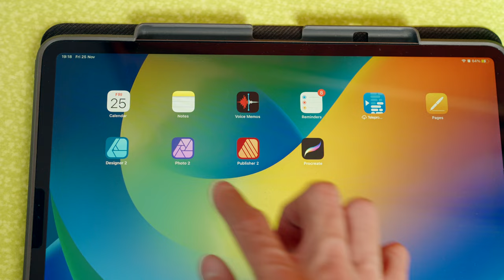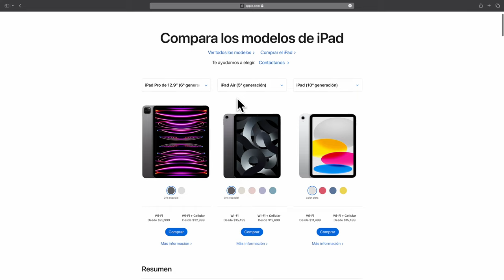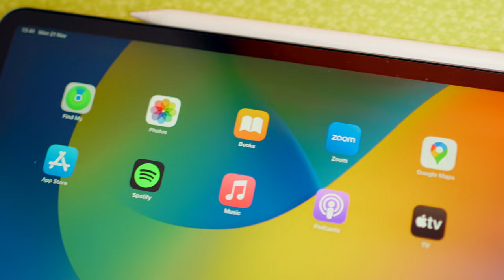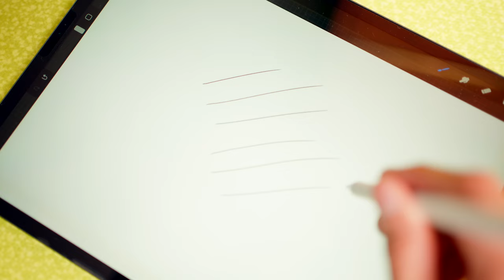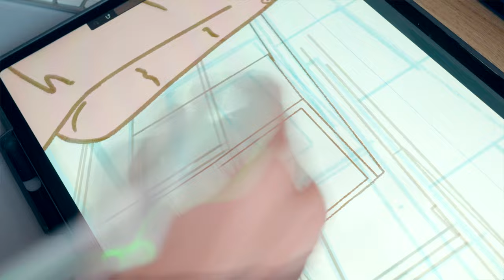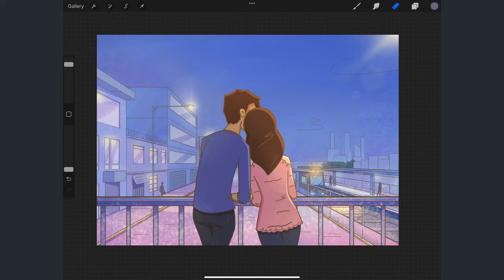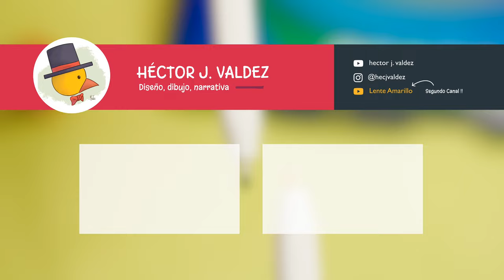Pluma Goojodo para iPad - Review en Español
📗 Si quieres comprar mis libros:
Amazon MX
Amazon USA
Amazon ES

🎥Secciones del video:
0:00 Presentación
0:17 ¿Por qué usar un iPad?
0:39 La pluma GD13
1:06 ¿Qué hay en la caja?
1:32 Diferencias Físicas
2:00 Instrucciones de Conectividad
2:34 IMPORTANTE
2:52 Experiencia de Uso
3:53 Lo mejor del Precio
4:23 Conclusión
4:39 ¿Quién debería usarlo?
5:39 Enlaces y despedida

📸 Equipo que yo utilizo para trabajo y para hacer videos:

 1-Tableta de dibujo
Mi favorito - iPad Pro
La mejor de escritorio
Huion en Amazon - Huion Inspiroy Ink
La mejor de Wacom - Intuos S
Las más económicas - XP Pen

4- Audio
Para eventos
Para entrevistas
Inalámbrico (súper útil)

5-Cámara:
Cámara Principal
Cámara Secundaria
Cámara de vlog
🔥 Ideal para Youtube
⭐️ Mi recomendación NO 1
Mi lente Favorito
Alternativa APSC
Mi segundo lente más usado
Lente para encuadres grandes
🔥Lente más recomendado